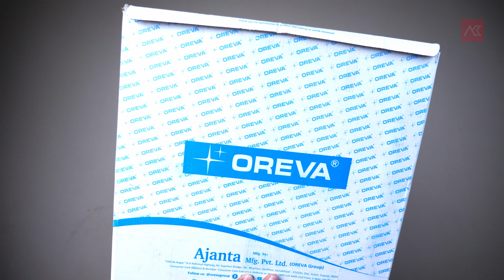Oreva by Ajanta watches Unboxing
This video covers unboxing of Oreva watch by Ajanta group. Ajanta is one of the oldest watch manufacturers in India and Oreva is their sub brand. This Oreva watch is a silent movement watch and comes with Roman numbers markers, it is a silver colored watch with white background.

Wall Clocks

Gear I use:

Key Light
Boom Microphone
Wireless Microphone
Portable Light
Bowens Mount Softbox
Speedlite Softbox
Camera Mic
Mic Stand
SSD for recorder